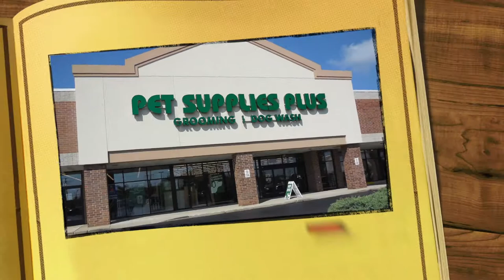Pet Supplies Plus Chicagoland Commercial - Lake In the Hills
We are the leading franchise for Pet Supplies Plus in the Chicagoland area.  Make sure to visit us at our locations in the western suburbs including Lake in the Hills.